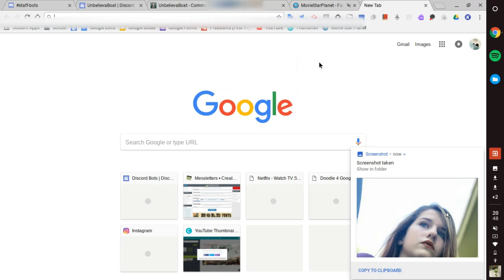👍 Msp || Catching (a) Catfish 👍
|| Todays Upload is not just a normal upload ||
*00:57 sec, video*

Warning Alert, not, the normal owner of this channel

We are Finding Catfishes in MSP

Msp: iiPathetic

Backup: BrxkenBoys

Send Autos and Buy of my wl, I will give back